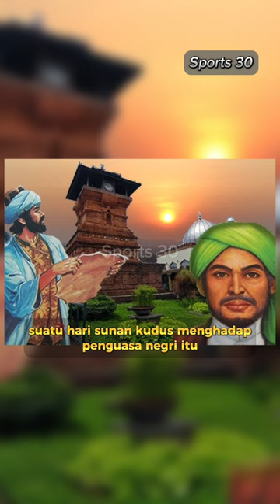Kisah sunan kudus || melenyapkan wabah penyakit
Kisah sunan kudua || melenyapkan wabah penyakit